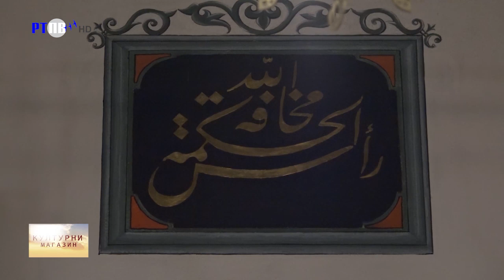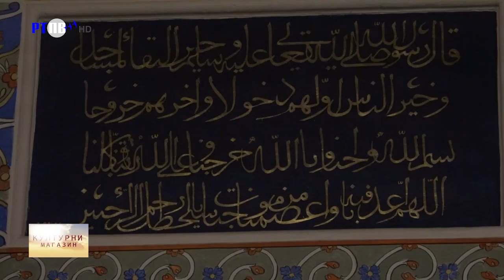TV Pljevlja Kulturni magazin U susret Ramazanu 06 03 2024